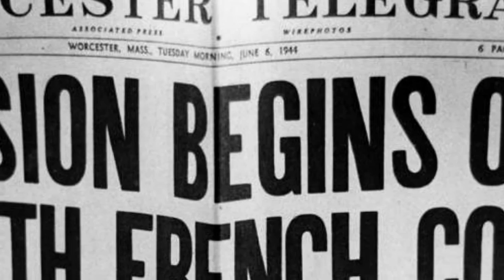June 6, 1944 The Longest Day..............................tsrgp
We Must Never Forget